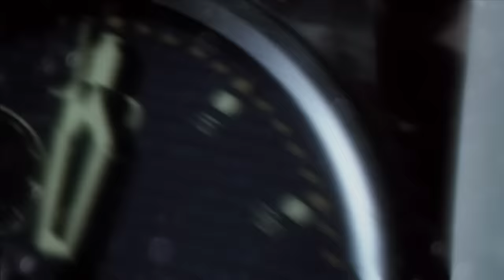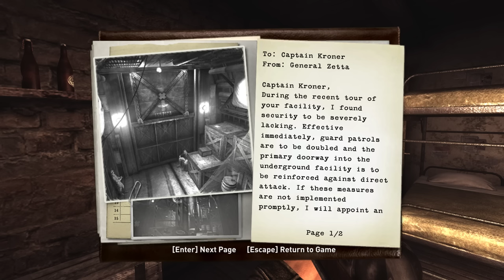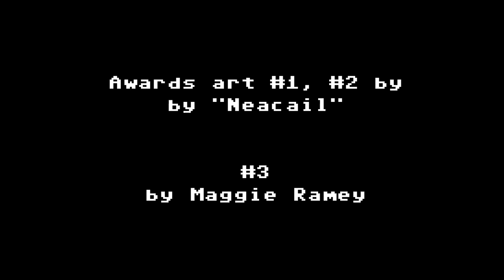Ross's Game Dungeon: Wolfenstein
Ross goes to war with Wolfenstein.